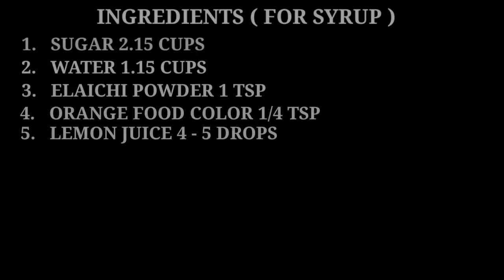How to make BALUSHAHI // EASY // The Perfect Plate //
hello friends!
In today's video I'm gonna show you "how to make BALUSHAHI"

ingredients:
1. flour
2. Ghee
3. water
4. baking powder
5. sugar
6. elaichi powder
7. orange food colour
8. lemon juice
9. oil